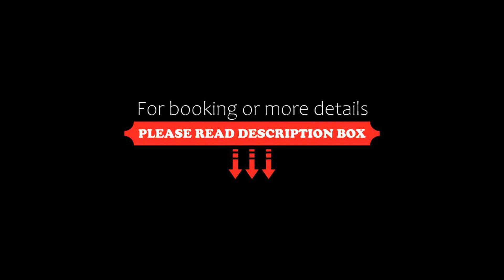Santa Grand Hotel Central Market, Kuala Lumpur, Malaysia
About Property:
Situated in Kuala Lumpur, less than 1 km from Islamic Arts Museum Malaysia, Santa Grand Hotel Central Market features rooms with city views and free WiFi. The property is around 2 km from Pavilion Kuala Lumpur, 2 km from Starhill Gallery and 2.1 km from Kuala Lumpur Convention Center. The hotel has family rooms.
The hotel will provide guests with air-conditioned rooms offering a desk, a kettle, a minibar, a safety deposit box, a flat-screen TV and a private bathroom with a bidet. At S...
Property Type: Hotel
Address: No 1 & 3 Lebuh Pudu Laluan Kasturi, 50050 Kuala Lumpur, Malaysia
Searching For
1. Santa Grand Hotel Central Market - Kuala Lumpur - Malaysia
2. Santa Grand Hotel Central Market - Kuala Lumpur - Malaysia Address
3. Santa Grand Hotel Central Market - Kuala Lumpur - Malaysia Rooms
4. Santa Grand Hotel Central Market - Kuala Lumpur - Malaysia Amenities
5. Santa Grand Hotel Central Market - Kuala Lumpur - Malaysia Offers and Deals
Audio Credit:
Track Title: Reasons To Hope
Artist: Reed Mathis